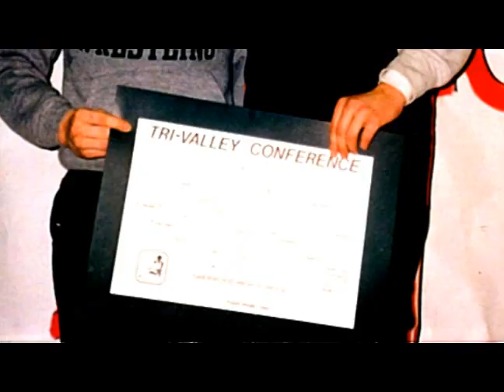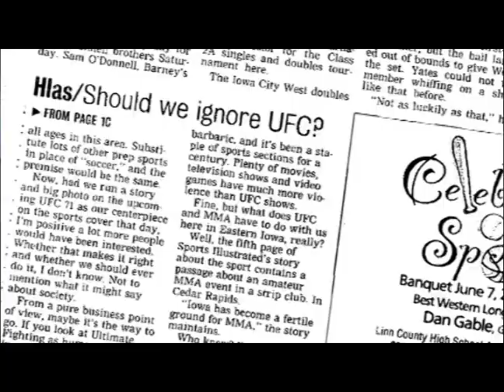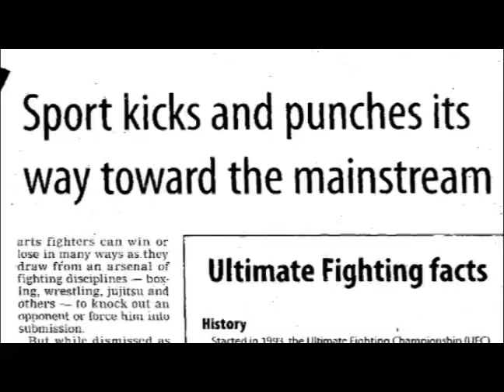FIGHTING POLITICS Documentary. The Matt Lindland Story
Cage Fighter Matt "The Law" Lindland had to earn his nickname the hard way, through perseverance and a good lawyer. Back in 2000 Matt was in one of the biggest political sports messes ever, resulting in his case on the steps of the supreme court. His success in the Sport of Mixed Martial Arts came to an abrupt halt as politics came knocking on his door again. This is his story.